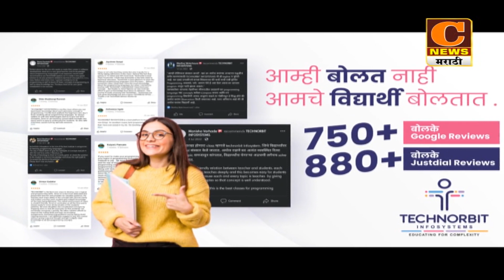संगमनेर - २३ मार्चपासून चंदनापुरीच्या मूळगंगा मातेचा यात्रौत्सव,सर्वात उंच रहाटपाळणा मुख्य आकर्षण